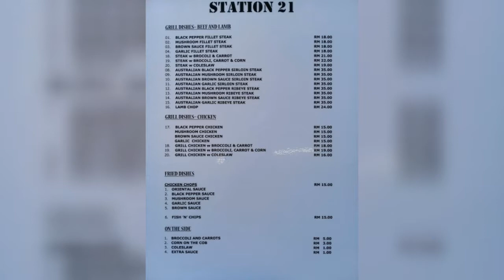EATING AT STATION 21 SIZZLING STEAK BANGSAR KUALA LUMPUR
Food very delicious complete package for western. For food i give 5 star. Like you eat at hotel or high class restaurant.